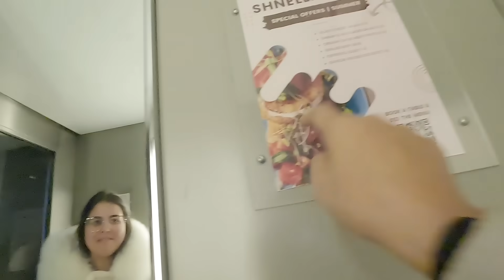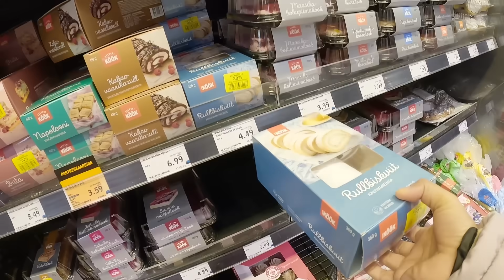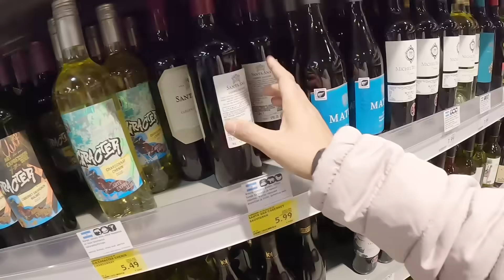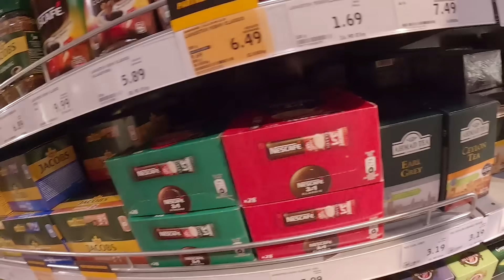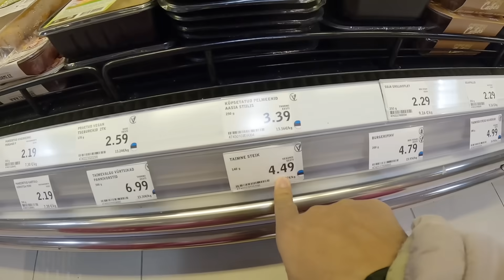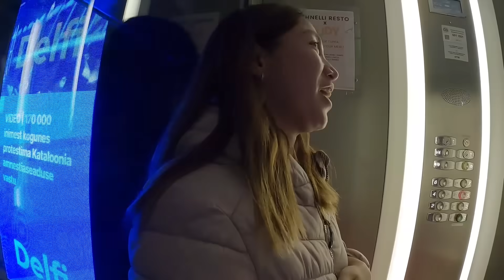PUMUNTA KAMI NG CLASSMATE KO SA HOSPITAL😭GRABE ANG IYAK KO SA C.R|PINAY LIFE IN 🇵🇭❤️🇪🇪